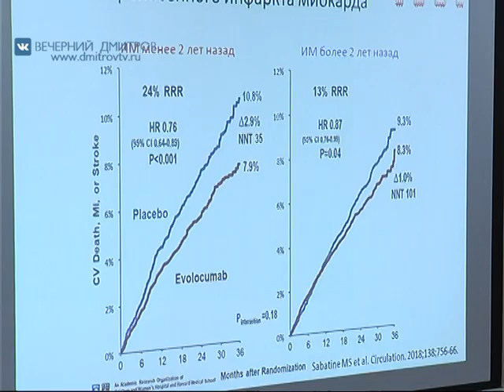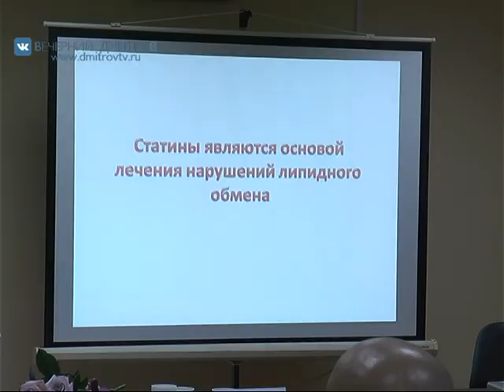Научно-практическая конференция по кардиологии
На этой неделе в Дмитровской городской больнице прошла научно-практическая  конференция по кардиологии, участие в которой приняли врачи общей практики, терапевты, заведующие отделений, сосудистые хирурги и фельдшеры амбулаторий Дмитровского округа